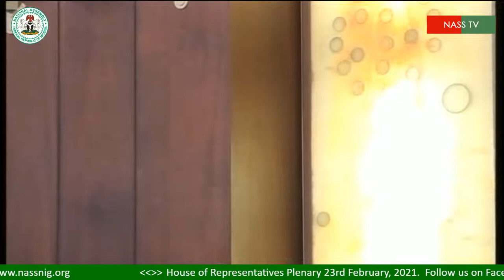House Plenary 23rd February 2021